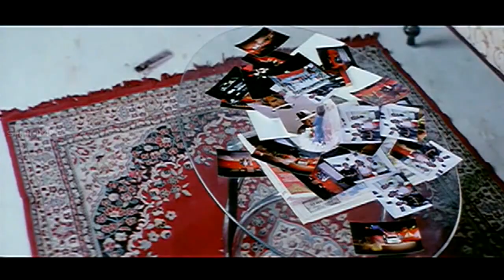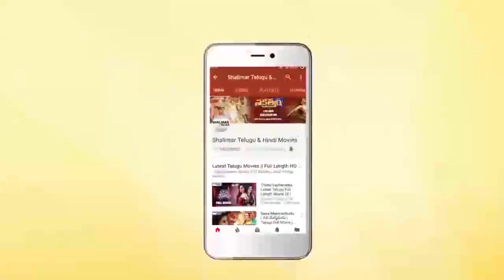Photo Movie || Muktha Decides To Find Ghost In College || Anand, Anjali, Muktha || Shalimarcinema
Watch Muktha Decides To Find Ghost In College From Photo Movie.